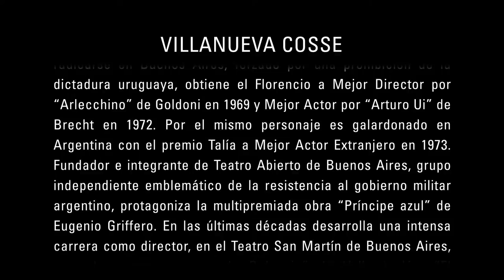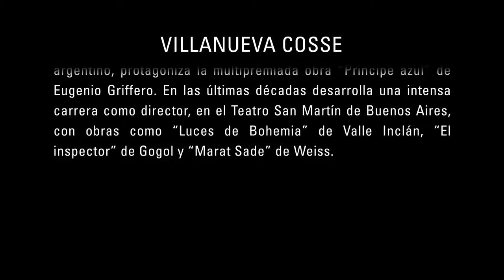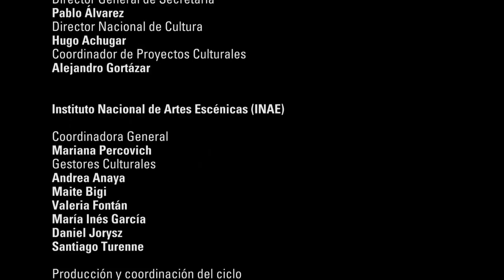A escena con los Maestros/ Ciclo 2012 - Villanueva Cosse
Entrevista con el actor y director.